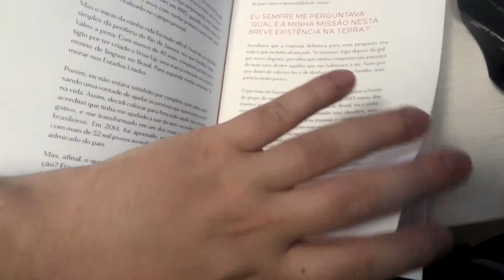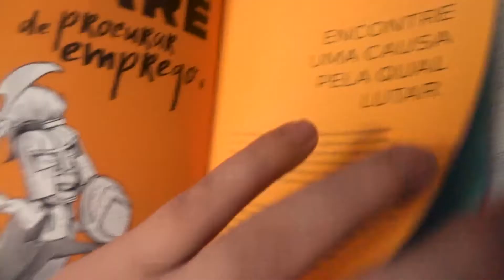O MURO IMAGINÁRIO | DIA 95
Hi hey what's up? Eu sou o Enzocm também conhecido como Denzomilde e eu espero que você tenha gostado do vídeo ;D

Informações Importantes

Song: Icicle